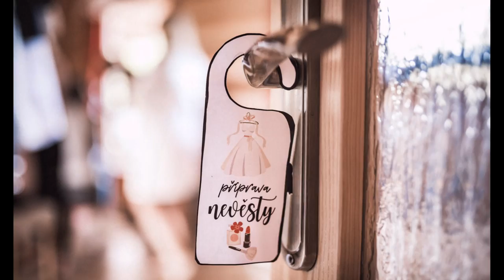2020-09-19 Romanaa + Tomáš, Bítovánky